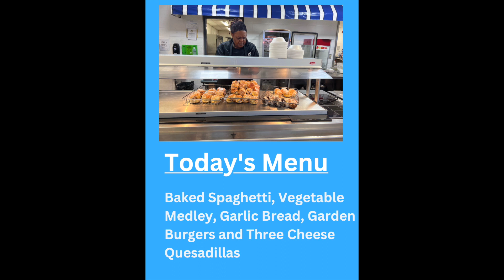GMS Wednesday March 29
Daily Broadcast of
The Gazebo
Stratford Academy
Macon, Georgia
No monetization of music or video used in this student production